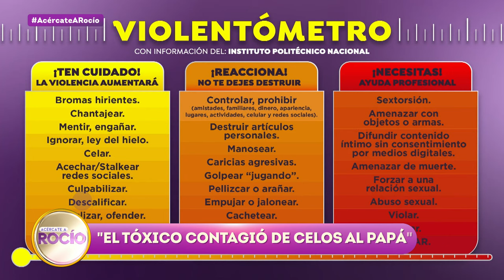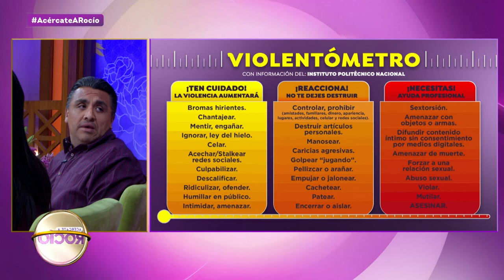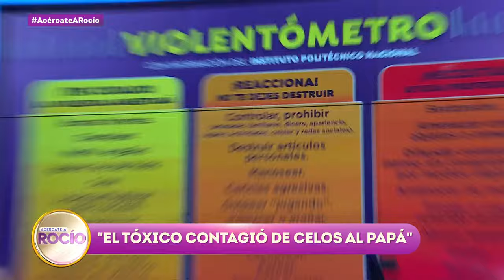Julio dice que por la seguridad de su hija prefiere un yerno tóxico | Acércate a Rocío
Julio asegura que por la seguridad de su hija, quiere un yerno tóxico y revela que sacó de trabajar a su hija de una fábrica, pues casi todos eran hombres.